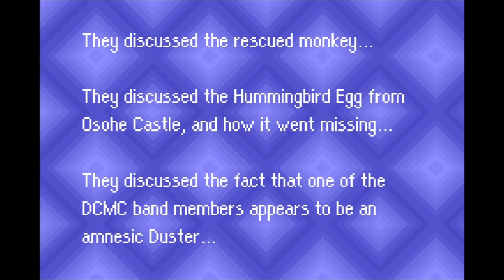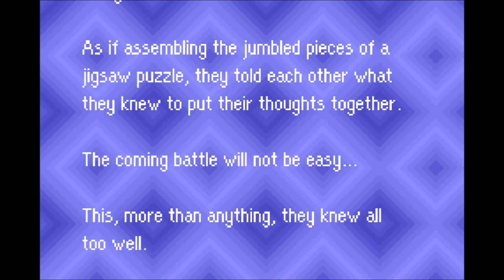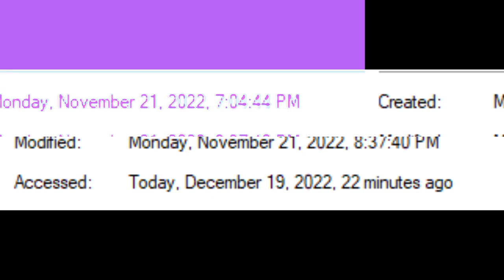Gone to Work | Mother 3 | Part 11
I'M BACK! After what seems like forever, I am back on the recording booth and hopefully I will stay on it for the foreseeable future (hopefully)... Fun fact, this video was actually recorded a month ago, so I have already been gone for 2 whole months. That doesn't mean I'll start uploading Tuesdays; I just wanted this to be out ASAP.